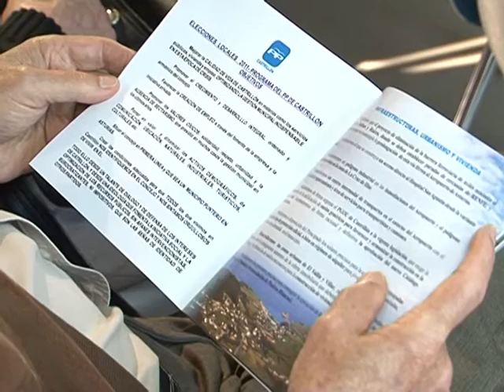Especial Elecciones 4.avi